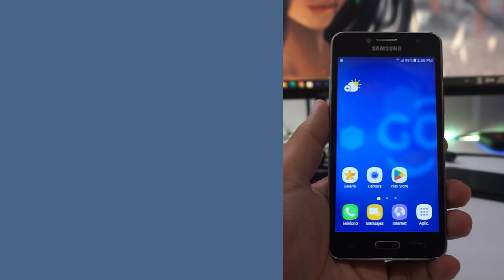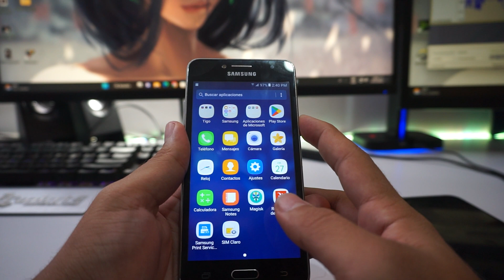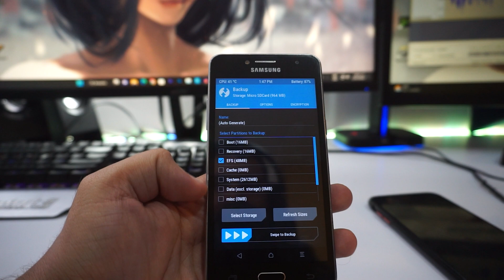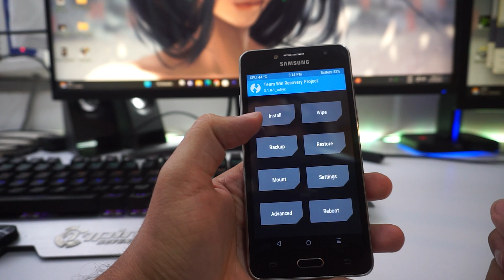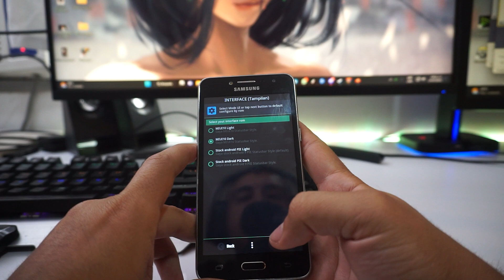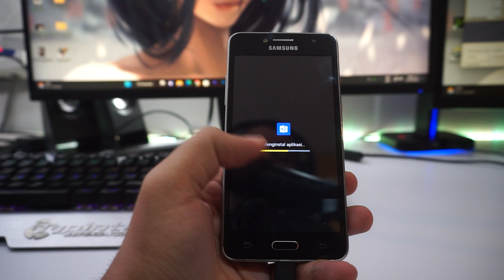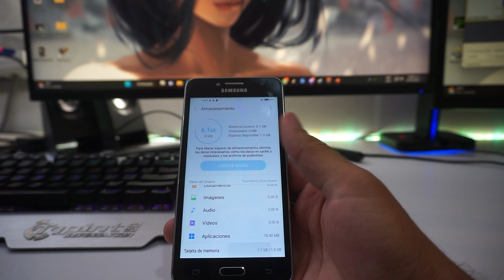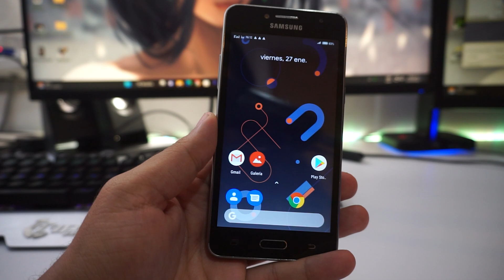potencie este j2 prime con android 9.1 y overclock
📲SI TU MÓVIL NO PASA DEL LOGO MIRA LA SOLUCION🤔 👉

𝙈𝙤𝙫𝙞𝙡𝙚𝙨 𝘾𝙤𝙢𝙥𝙖𝙩𝙞𝙗𝙡𝙚𝙨:
G532M